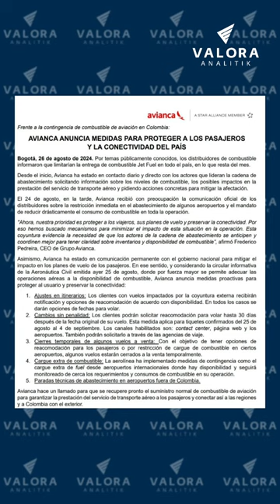¿Qué está pasando con el combustible de aviación en Colombia?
Una falla eléctrica en la Refinería de Cartagena, presentada el 16 de agosto, generó la contingencia que tiene limitada la disponibilidad de combustible de aviación en el país. Varias aerolíneas ya emitieron comunicados sobre la cancelación, suspensión y reprogramación de vuelos.